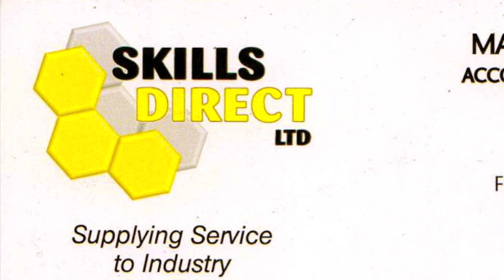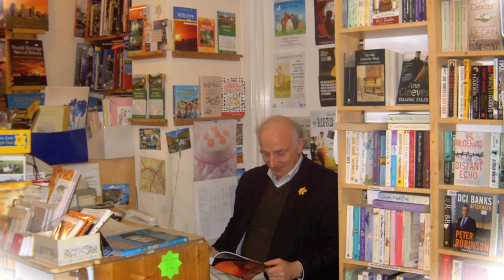What a Difference a Decade makes!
Produced by Mary Samuel as part of Devizes Stories, a digital storytelling project facilitated by Creative Wiltshire.